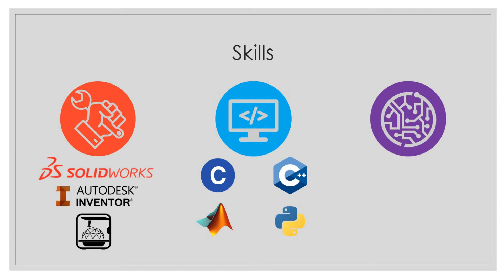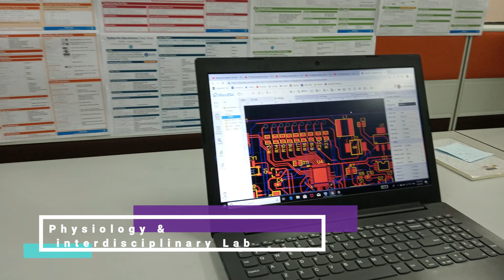Video Resume | UTM | Biomedical Engineering | Abdullah Sharaf Saleh Alhammadi